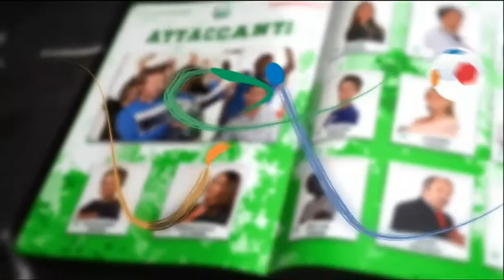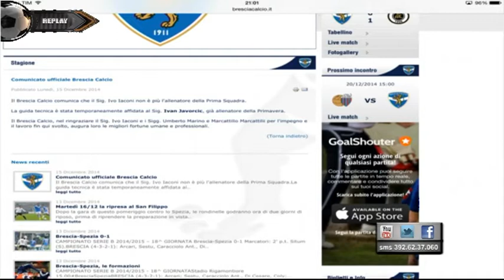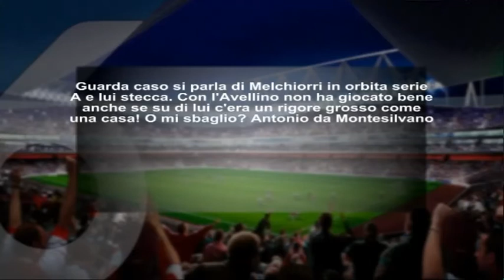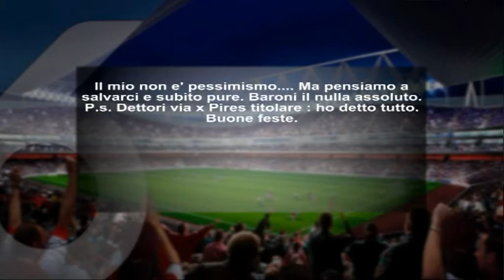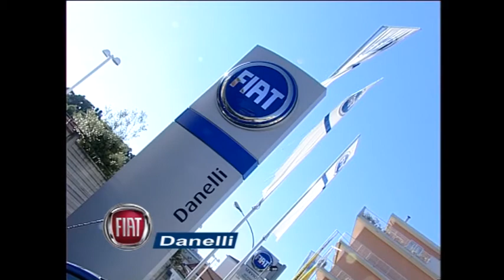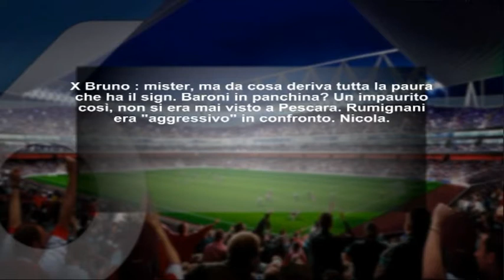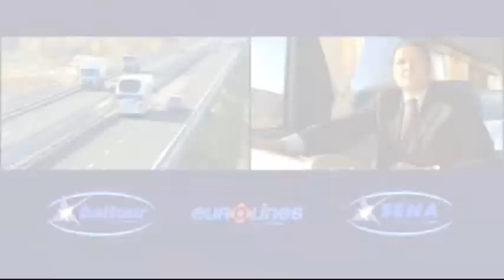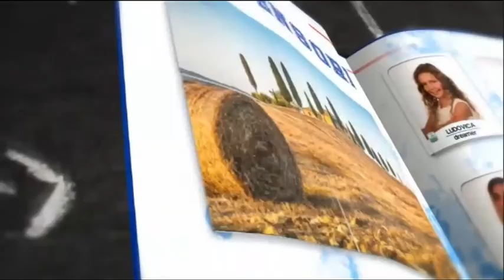Replay - 16^ puntata del 15 dicembre 2014